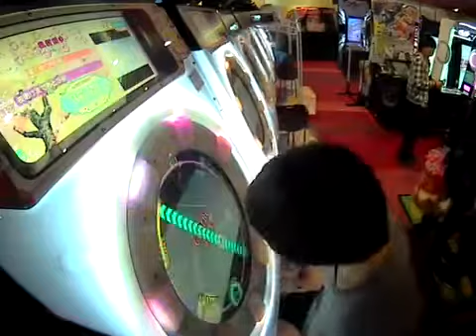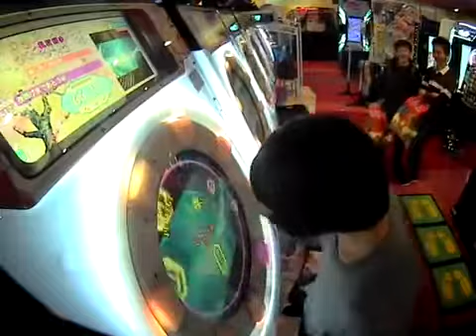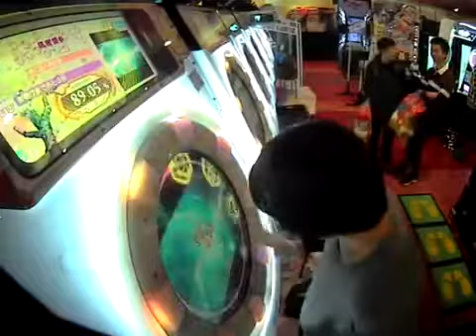【片腕】夜明けまであと３秒 MASTER S【maimai】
player:Pet*H07 | 片腕でやる曲じゃないね